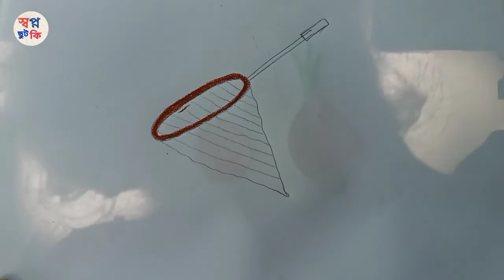Net Drowning for Kids । জাল ।